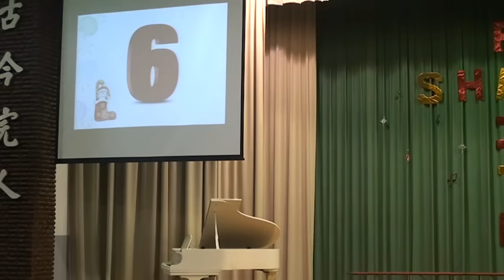2015 協同中學 聖歌比賽 國三組 06 國三3